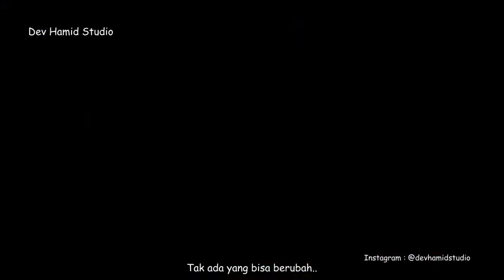Yugo And Lala 3 Final Thrailer Sub Indo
Ini Thrailer resmi Yugo and Lala 3 dengan Subtitle Indonesia.
Bagi kamu yang belum tahu Yugo And Lala, ini merupakan film yang berasal dari China ya. Film ini terlihat sederhana dari segi jalan cerita, tetapi banyak nilai yang terkandung didalam seri Film Yugo And Lala. So, Langsung tonton guys!